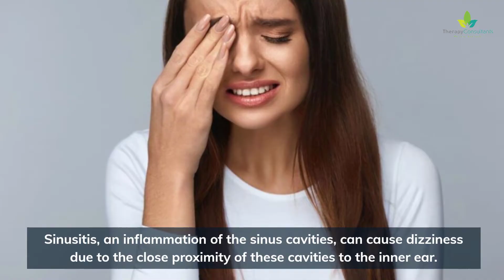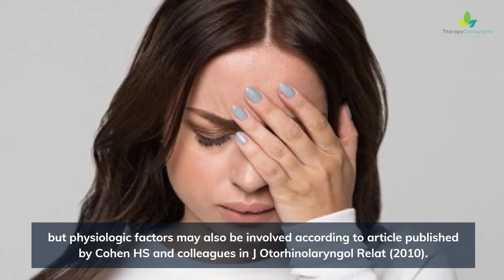The Relationship Between Sinusitis and Dizziness: Symptoms and Treatment Options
Sinusitis is a condition that occurs when the sinuses, which are small cavities in the skull, become inflamed and infected.
Sinusitis can cause various symptoms, such as nasal congestion, facial pain, headache, and fever.

But did you know that sinusitis can also cause dizziness?

In this video, we will explain the relationship between sinusitis and dizziness, and how they can affect your balance and spatial orientation.

We will also discuss the symptoms and treatment options for both conditions and how to prevent them from recurring.